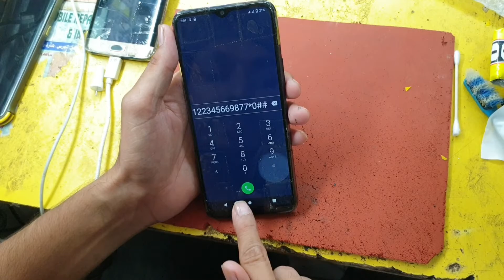Vivo Y20 Broken Front Glass Replacement Restoration Y20 Replace Cracked Glass Disassemble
Vivo Y20 Front Glass Replacement
Broken
Cracked
Disassemble
LCD panel
Sajjad Multani